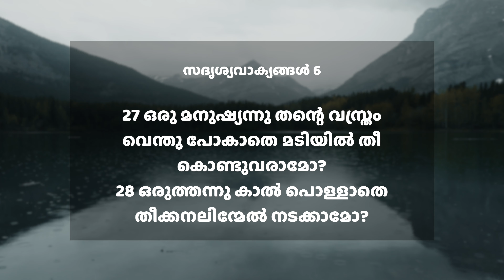കൂട്ടുകാരന്റെ ഭാര്യയെ തൊടുന്ന ഒരുത്തനും ശിക്ഷ വരാതിരിക്കയില്ല | സദൃശ്യവാക്യങ്ങൾ 6:27-29 |ദൈനിക് മന്ന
Today's Verse ➤ സദൃശ്യവാക്യങ്ങൾ 6:27-29
27 ഒരു മനുഷ്യന്നു തന്റെ വസ്ത്രം വെന്തു പോകാതെ മടിയിൽ തീ കൊണ്ടുവരാമോ?
28 ഒരുത്തന്നു കാൽ പൊള്ളാതെ തീക്കനലിന്മേൽ നടക്കാമോ?
29 കൂട്ടുകാരന്റെ ഭാര്യയുടെ അടുക്കൽ ചെല്ലുന്നവൻ ഇങ്ങനെ തന്നേ; അവളെ തൊടുന്ന ഒരുത്തനും ശിക്ഷവരാതെയിരിക്കയില്ല.